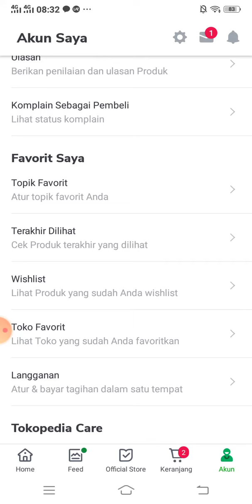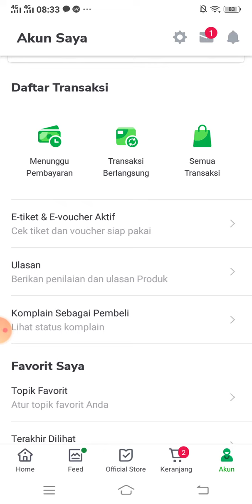Cara Melihat Riwayat Pembelian di Tokopedia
Cara melihat riwayat pembelian di Tokopedia dengan mudah dan simpel